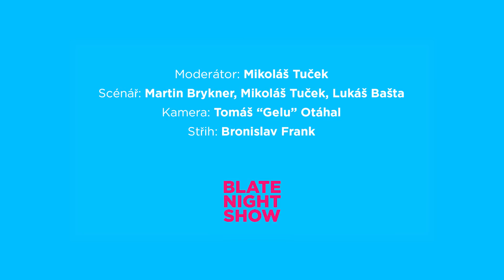Na důchod to nenechávej! | BLNS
Mikoláš se trochu fláká (s novejma projektama, ale taky si nechává v Brně podepisovat Heroes 3, že). Tady má jednu spolupráci, co pro Tebe může být zajímavá. Dokoukej a rozhodni se sám!